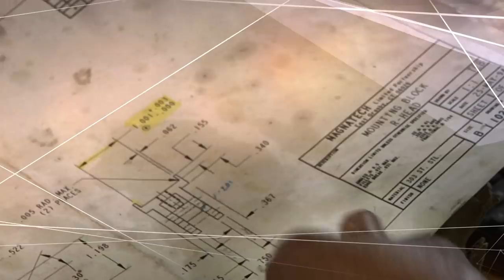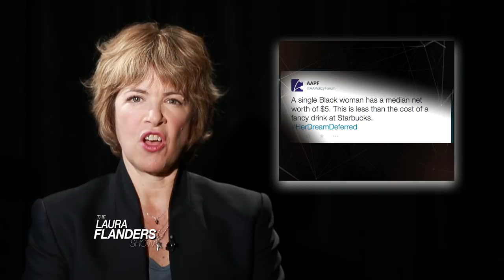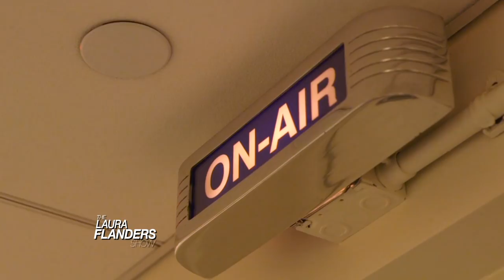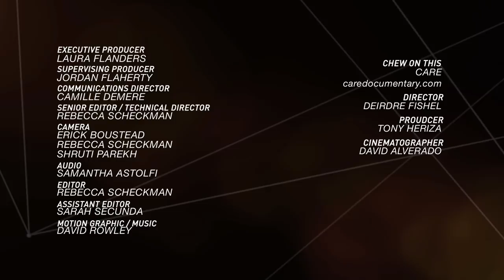Blackgirlsmatter: Kimberlé Williams Crenshaw and a new homecare documentary, Care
In 2014, a 12 year old Georgia girl faced expulsion and criminal charges after writing on a locker room wall of her Middle School. A Detroit honors student was suspended for her entire senior year for bringing a pocket knife to a football game. In 2013, an 8 year-old girl was arrested for acting out. A 12 year old girl was threatened with expulsion unless she changed her hairstyle. Those are just some of the stories told in a shocking report released this year by the African American Policy Forum whose director joins us to talk about Black girls and the school to prison pipeline. Kimberlé Williams Crenshaw is a Professor of Law at UCLA and Columbia Law School, and is a leading authority on the overlapping contours of racial and gender bias. She is the Executive Director of the African American Policy Forum and the Center for Intersectionality - a term she coined - at Columbia Law School. Also in this episode: We go from the fate of our future generations to the fate of our parents and grandparents, with excerpts from Care, a new documentary about the crisis of elder care, and those trying to do something about it.